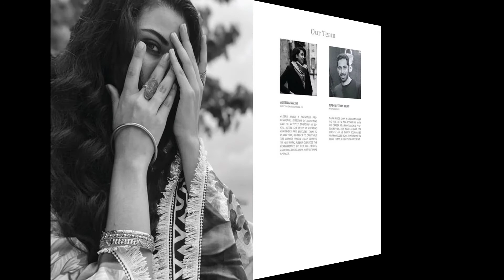Latest Zara Shahjahan Coco Lawn Collection'18 Fashion World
Zara Shahjahan a celebration of old world charm and modern sensibility, with a strong focus on feminine, chic, and wearable designer-edge fashion.Latest lawn unstitched collection Coco by Zara Shahjahan.We have complete range of Zara Shahjahan collection, including coco by Zara Shahjahan Embroidered Lawn Unstitched 3 Piece Suit .